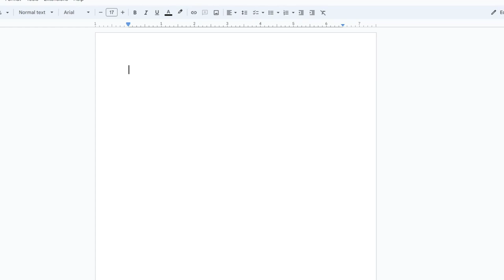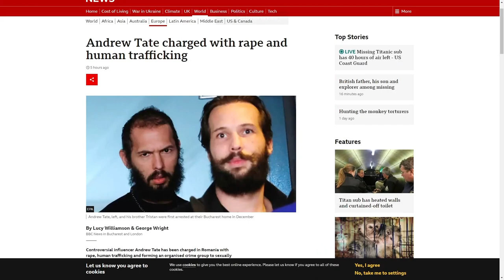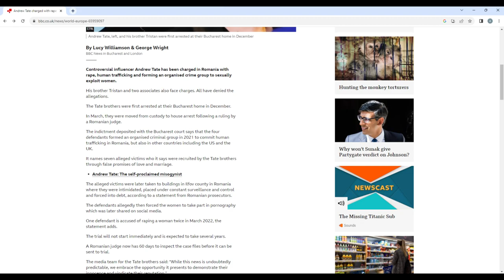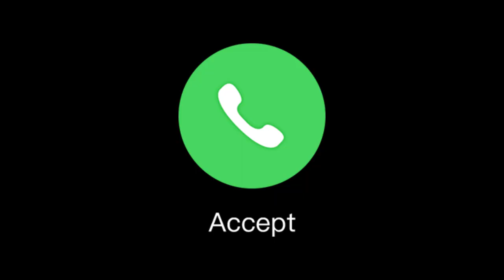Innocent or Guilty? (Live Interview With Andrew Tate)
I managed to get Andrew on the Line for a chat whilst in Prison in Albania

Here are his thoughts.

I hope he doesn't Mind me uploading it.